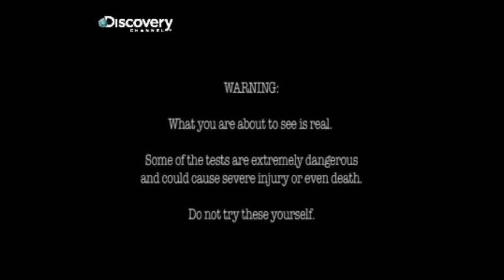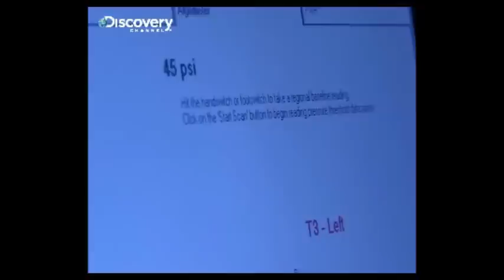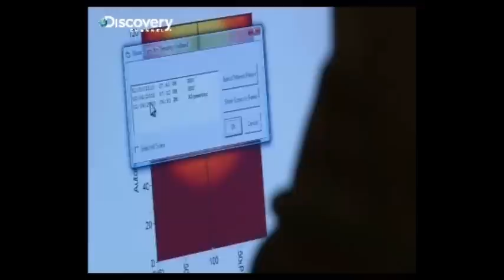Man with no pain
Denne man føler ingen smerte, forestil dig at tage en knytnævekamp med ham...